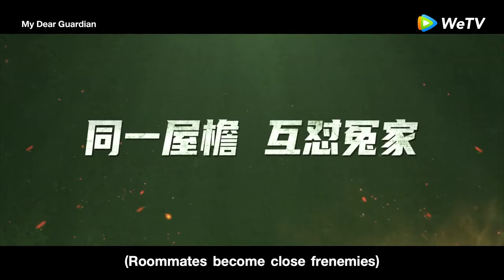My Dear Guardian on WeTV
Team Thunder assemble! What will they do if love is the main mission?❤️ 😁